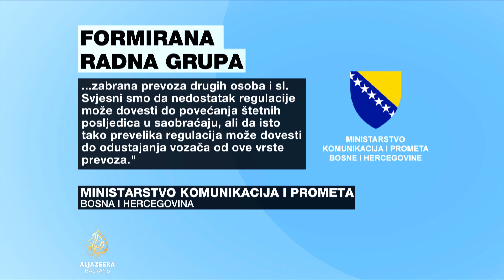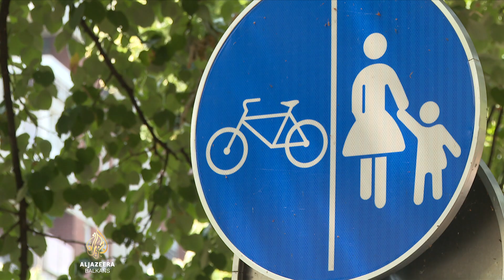KS: Nova pravila za romobiliste i bicikliste kritikuje i struka i vozači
U Kantonu Sarajevo stupile su na snagu izmjene zakona o uređenju saobraćaja, po kojima se biciklisti i vozači električnih romobila ne smiju kretati pješačkim površinama nego isključivo biciklističkim stazama. U slučaju da takve staze nema, tada se moraju kretati cestom. Za kršenje su predviđene kazne od 25 do 125 eura. Nove regulative podjednako kritikuju i stručnjaci i rastuća populacija vozača romobila.